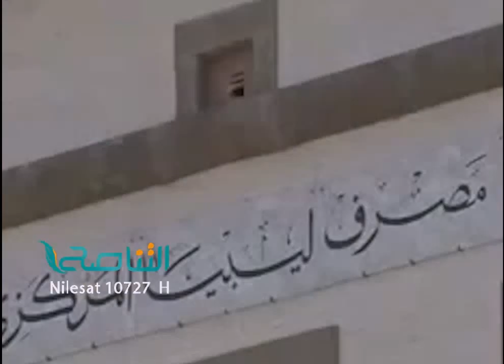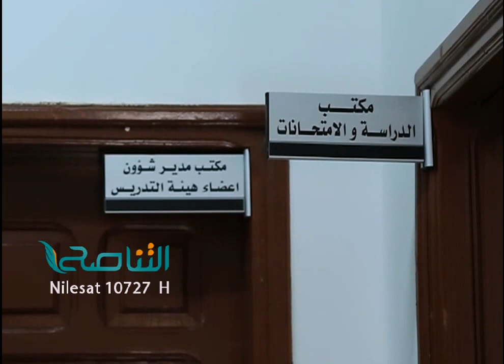تقرير حوار المساء : نافذة على المعهد التخصصي للدراسات الإسلامية